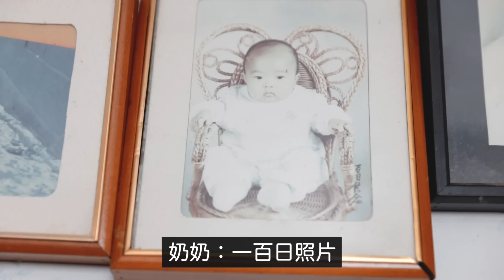住在韓國鄉下的曾奶奶與台灣曾孫初次見面。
爸爸是韓國人, 媽媽是台灣人。

我們等兩年最近從台灣爸爸帶兒子回來韓國
我們家的幸福的一日紀錄 Vlog。

Sweet Home Episode 55